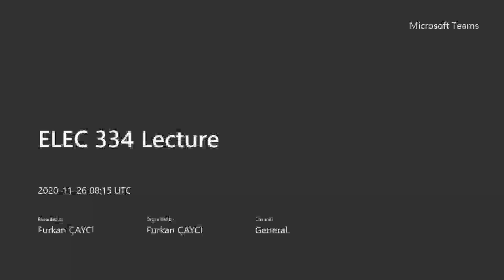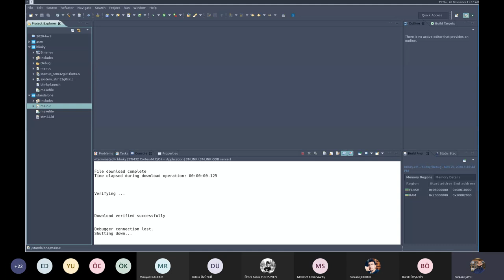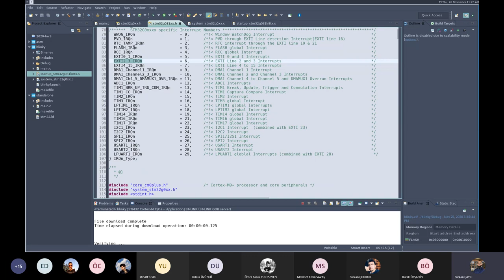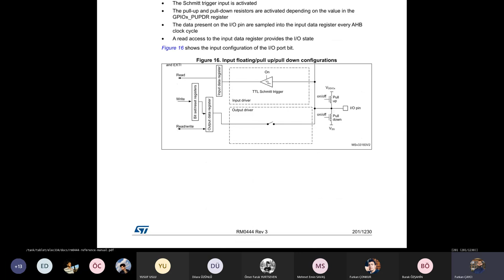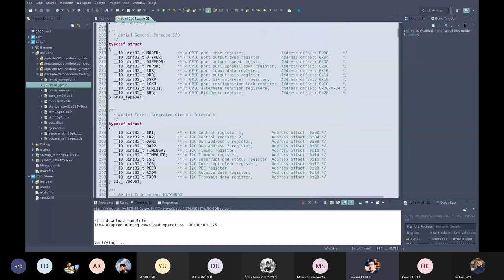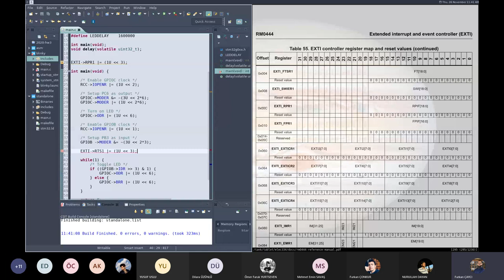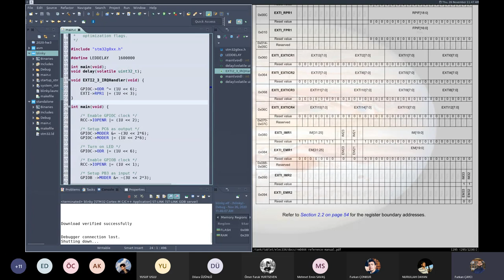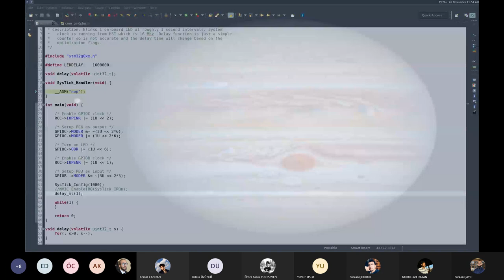ELEC334 - Lecture 7B - GPIO, External Interrupts and Timers